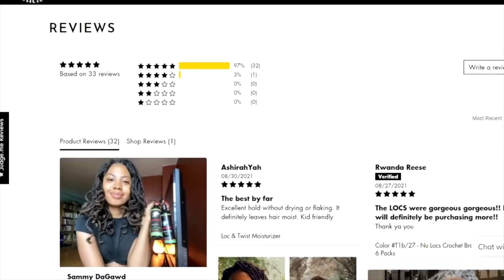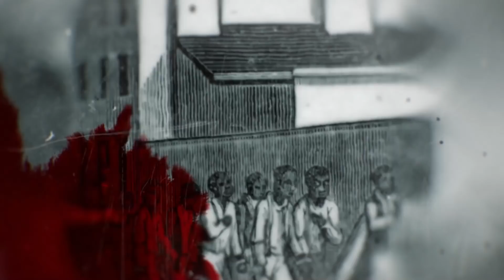WS Is Widespread In Germany According To Black Residents In New Study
Phillip Scott reports on a new study in Germany where Black residents say WS is widespread in the country.